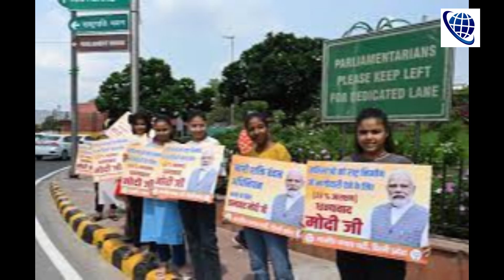"Why India's Women's Reservation Bill Is a Major Step Forward"WomensReservationBill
In this video, we delve into the significance of India's Women's Reservation Bill and why it represents a significant stride towards gender equality and women's empowerment. Join us as we examine the historical context, key provisions, and potential impact of this groundbreaking legislation. Learn how it aims to increase women's representation in politics and shape the future of India's democracy.